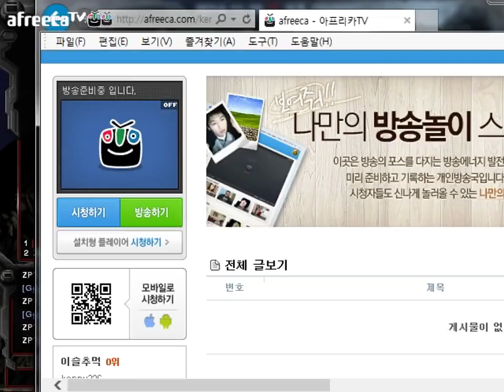[이티] 시청자 참여 141116 7경기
함께하는 티비 이티스타 티비! 시청자도 방송에 참여한다!

이티를 이기면 퀵뷰를!! 항상 엽스강에선 부족해 보이는 모습만 보여주는 이티!!

그를 이길수 있을까??